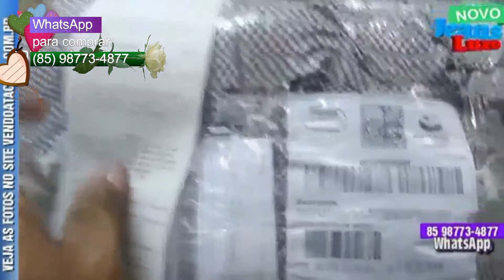0045 COMPROVE O ENVIO DE LOTES DE MERCADORIAS E Compre CONFECÇÃO pelo